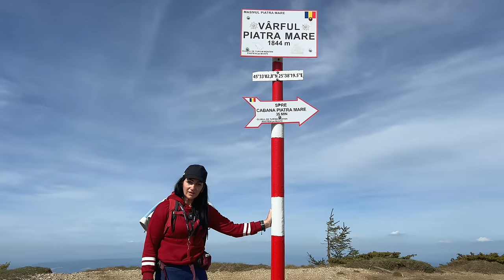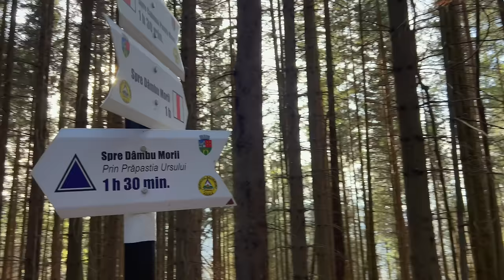Sez.2/Ep.9 - Aventură în Piatra Mare: Întâlnire cu 4 Urși și un Cocoș de Munte!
Salutare, prieteni aventurieri! În acest videoclip, vă luam cu noi într-o drumeție spectaculoasă prin Canionul Tamina și până la Vârful Piatra Mare. 🌄

Traseul nostru:

1. Start: Pornim la drum spre Canionul Tamina, un loc de o frumusețe naturală incredibilă.
2. Întâlnire neașteptată: Pe traseu, dăm nas în nas cu patru urși! 🐻🐻🐻🐻 Am reușit să trecem fără incidente majore și să ne continuăm drumul.
3. Canionul Tamina: Traversăm canionul, admirând peisajele uimitoare.
4. Urcare: Ne îndreptăm spre Vârful Piatra Mare, bucurându-ne de priveliștile spectaculoase.
5. Coborâre: În drumul nostru spre Cabana Piatra Mare, avem norocul să vedem un cocoș de munte! 🐔
6. Final: Ajungem în Dâmbul Morii și ne îndreptăm spre Gara Timișul de Jos.
Această aventură a fost plină de adrenalină și momente de neuitat. Dacă v-a plăcut, nu uitați să dați like, să vă abonați și să apăsați pe clopoțel pentru a fi la curent cu următoarele noastre aventuri! 🎥👍
Mulțumim că ne-ați urmărit și ne vedem în următoarea aventură! 🚶‍♂️🌲